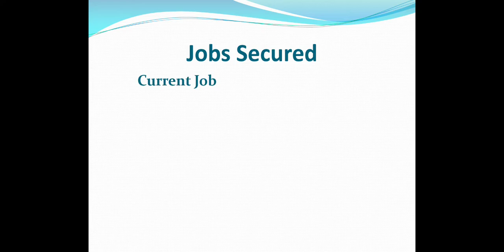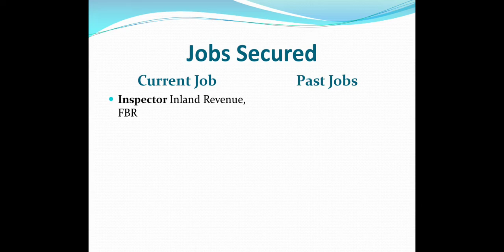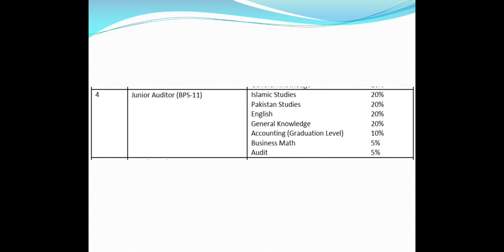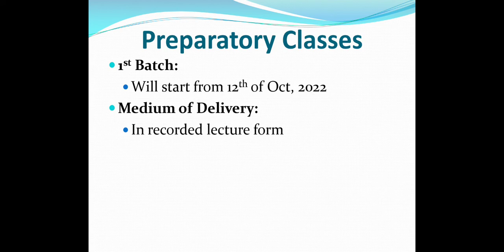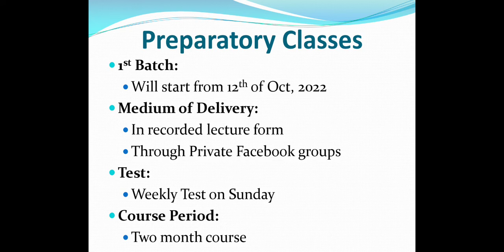Syllabus of Junior Auditor in Controller General of Accounts (CGA) I 03033244555